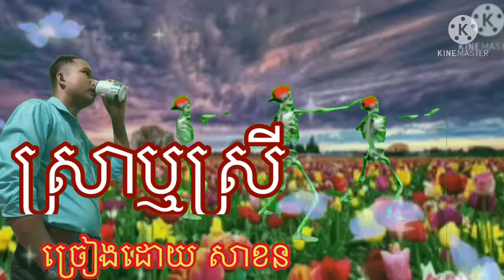ស្រាឬស្រី , sra srey - ច្រៀងដោយ ថាច់សាខន COVER SAKHONE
ស្រាឬស្រី